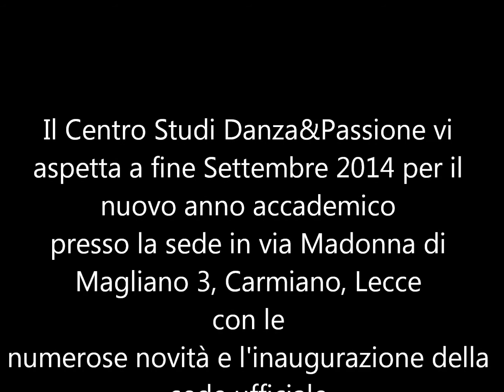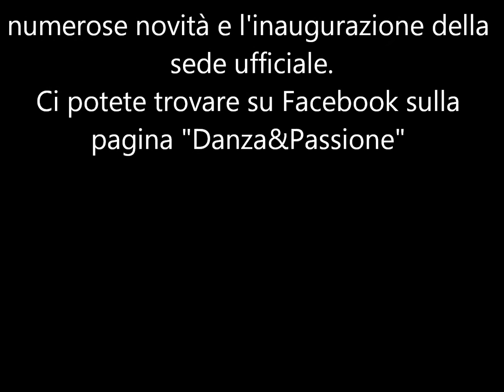Danza&Passione: Promo Corso Hip Hop, Danza Moderna e Break Dance per Bambini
Centro Studi Danza&Passione, via Madonna di Magliano 3 CARMIANO (LECCE)
Promo Corso Hip Hop, Danza Moderna e Break Dance per Bambini ( 6 - 11 anni)
Coreografie Hip Hop e Danza Moderna : M° MINO BIANCO
Coreografie Break Dance: M° FRANCESCO BASSO